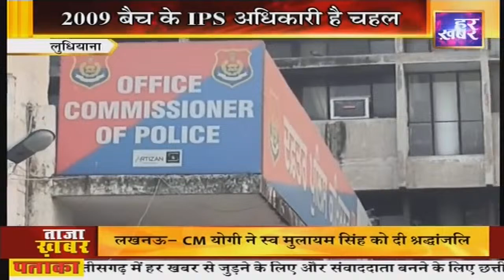Punjab Bulletin : अपना पंजाब || 03 PM || 22 November, 2023 || Har Khabar